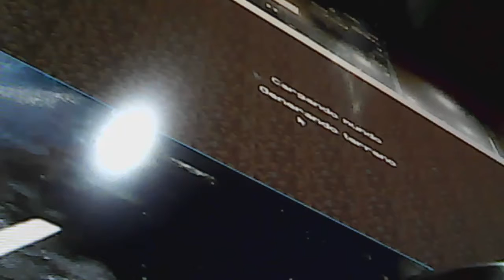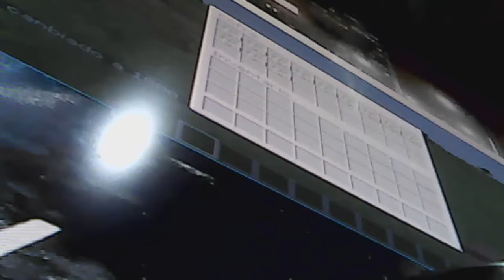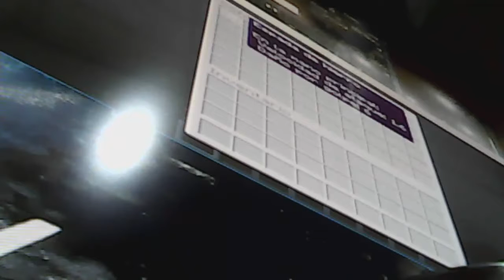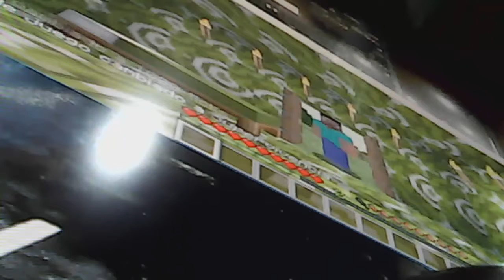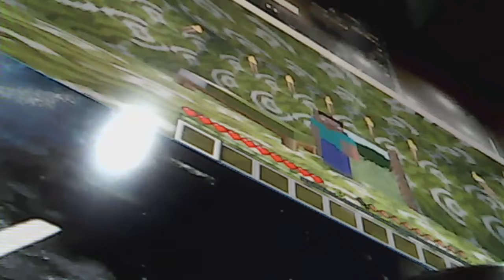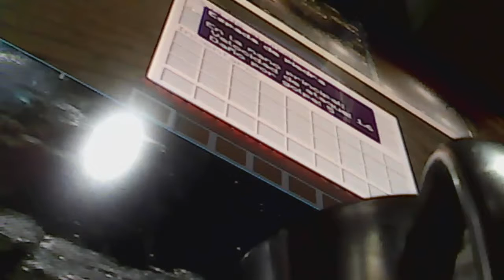minecraft comics 2 casas nuevas de alex, golem de hierro, creeper y aldeano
video extra 9 sobre las casas nuevas que va a mostrar alejo g 2 de 2017 lo juro pero aldeano no es un personaje cualquiera de si minecraft comics era png